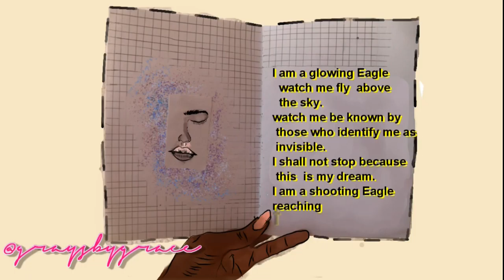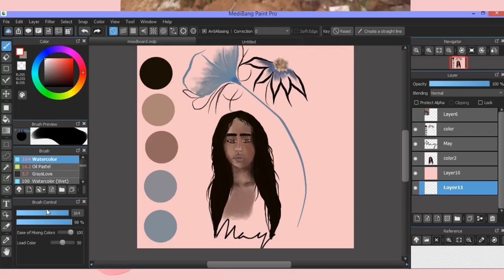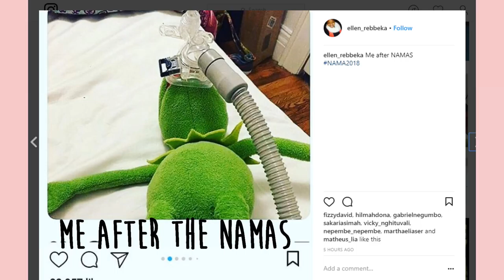Mood board| I hate Fashion!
Well, I  never explained what is the Namas but it is an award show here in Namibia.

About Me:
Nationality: Namibian
Age: 21
hobbies: blogging, illustration,digital painting
painting software: medibang
video editing: Power director
Camera: Samsung Pl50

If you're a company interested in working with me/collaborating on a video/blog/instagram

            MUSIC

Music
Intro:
Song: Chris Yonge - TGIF
Link The Video:

Outra:

?Kevin Fly - One More Thing

MarQuis Trill - Hit The Dab